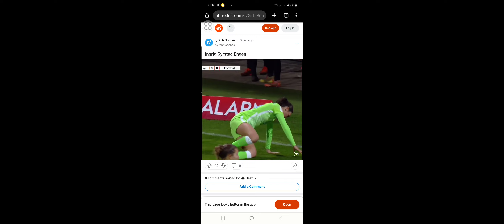Wolfsburg woman injury